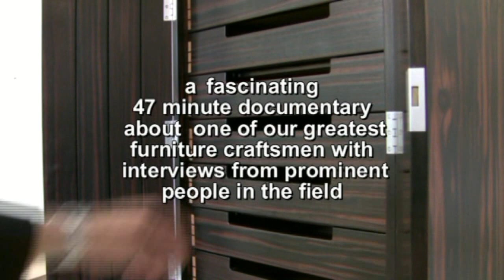The Makers Maker Trailer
Alan Peters - The Makers' Maker - a trailer for the documentary film which took four year to complete by Jeremy Broun which you can puchase